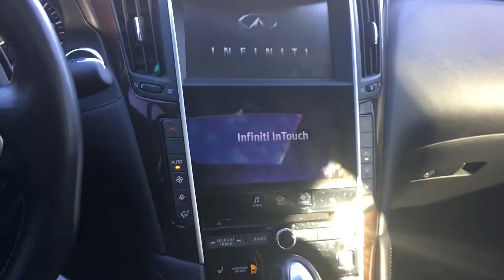Darrick's Q50 sport AWD "Angel" update 1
Nov 2016 -Still got paper tags but the modding going well.